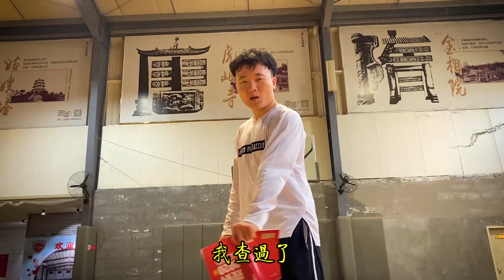BASKETMAN：Are you serious?推球不犯规#basketball